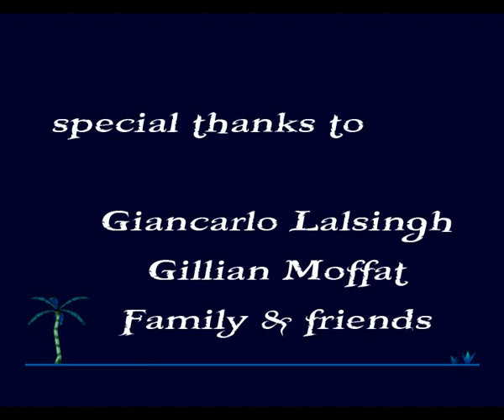Papa Bois and the Duennes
My latest animation - using a "toon shaded" style. Based on folklore from Trinidad and Tobago.